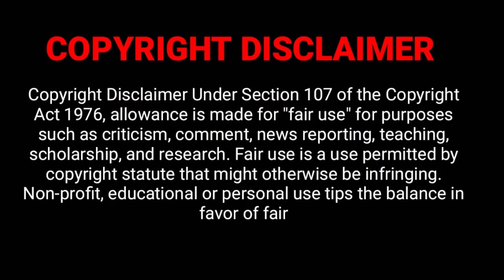The Campus Tragedy That Shook a Nation!"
Marlin Adarryl Barnes was renowned for his remarkable football skills and held the position of linebacker on the University of Miami's team. He enjoyed significant popularity on campus and resided in an apartment he shared with his teammate, Earl Little. Marlin's exceptional talent on the football field and his prominence in college earned him a wide circle of acquaintances, including his close friend Timwanika Lumpkins. As time passed, Marlin and Lumpkins fostered a deep bond and their friendship grew stronger